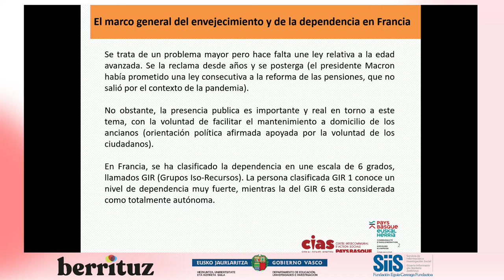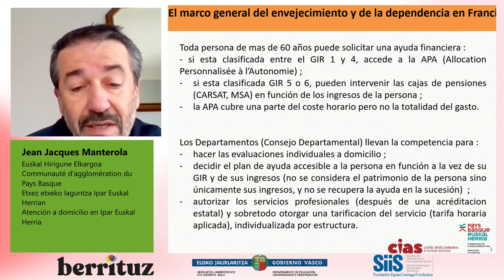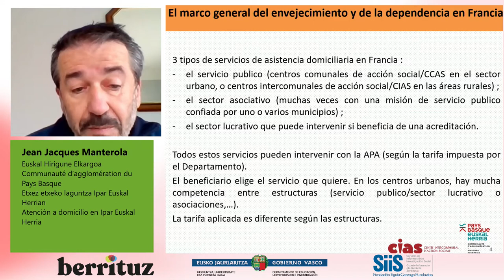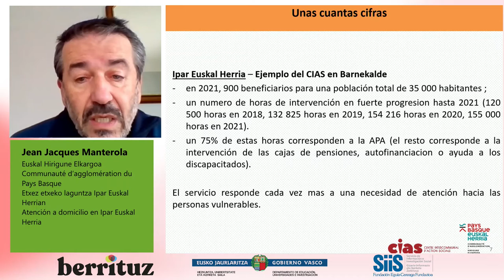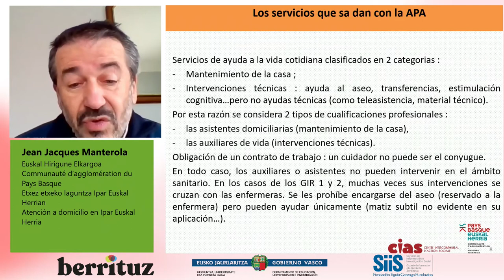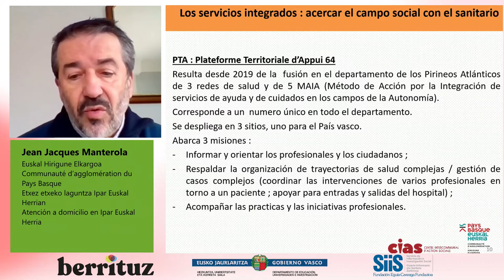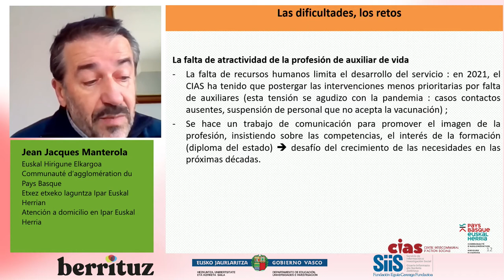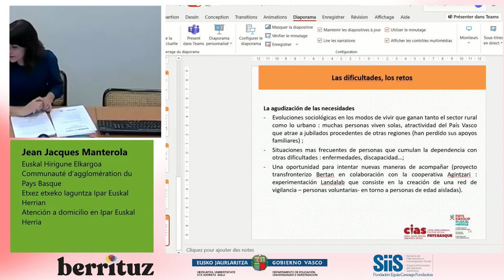02. III Berrituz Topaketa (2022): Jean-Jacques Manterola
Jean-Jacques Manterola (Communauté d’agglomération du Pays Basque):
"Atención a domicilio en Ipar Euskal Herria"

"Innovaciones y nuevos modelos de atención domiciliaria"
11-II-2022 (en línea)